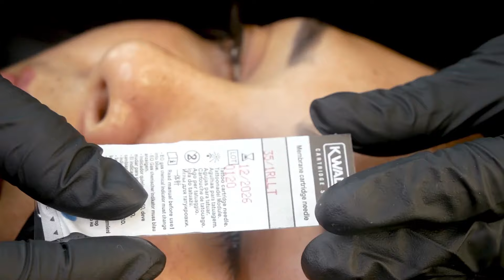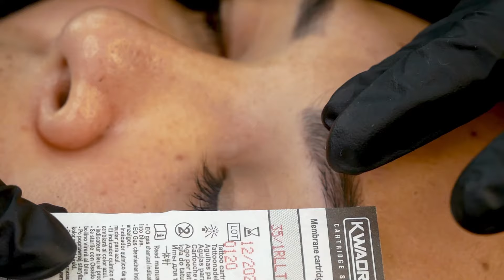¿como hacer lineas de ojos CLÁSICAS CON MICROPIGMENTACIÓN? PARTE 1 DISEÑO Y PREPARACIÓN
con mucho amor y a petición de muchos les dejo la primera parte de nuetro paso a paso para realizar líneas de ojos clásicas , una super técnica que amaras y tus clientes tambien.
recuerda seguirnos y darle like y muchi amor a nuestro canal PARA SEGUIR MOTIVADOS A APOYAR TU EMPRENDIMIENTO.

esta comunidad busca apayarnos y crecer como comunidad con contenido educativo de grann valor , estamos seguros que sera un gran pilar para ti.
RECUERDA EL CONOCIMIENTO ES PODER , Y SI LO LLEVAS A LA PRÁCTICA ES TOTALMENTE TRANSFORMADOR .

los queremos
att tu maestra carolina remolina .
Sigamos creciendo y emprendiendo juntos.